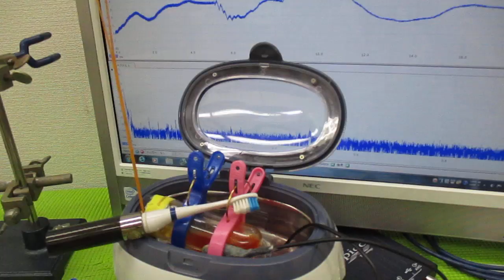超音波と間接容器による、ナノレベルの攪拌技術